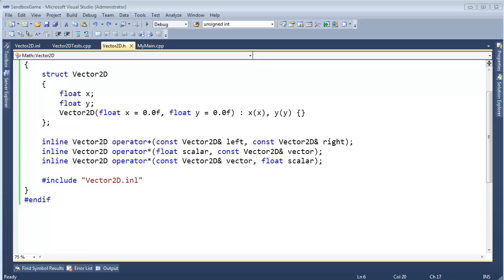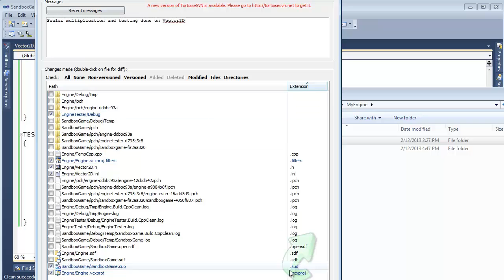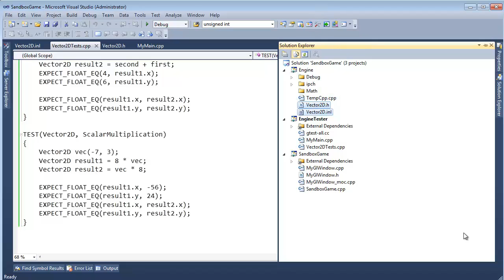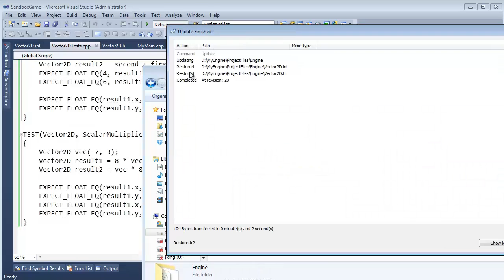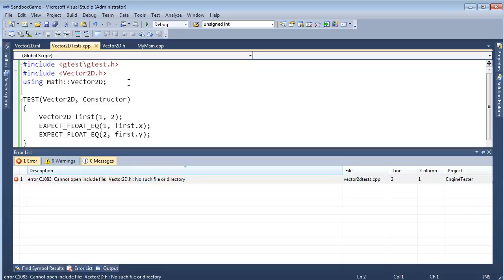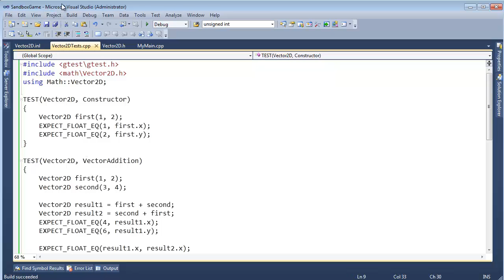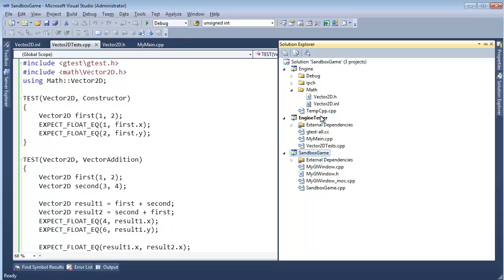Subversion Consistency vs. Project Filter Consistency vs. Local File System Consistency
Game Engine Foundation-Jamie King showing how to deal with Tortoise SVN combined with Visual Studio. We see how to keep files in sync with Visual Studio vs. our local repository vs. what exactly is on the server.